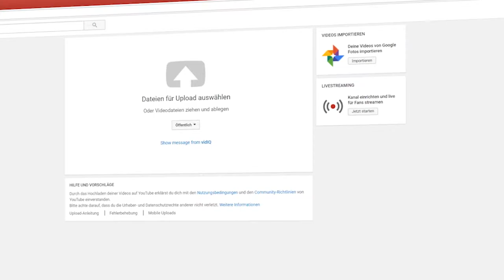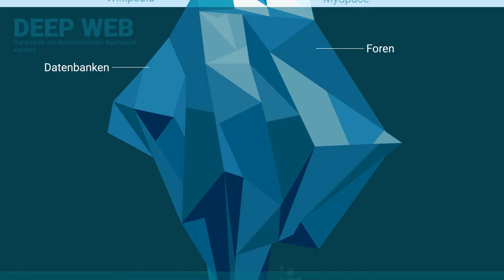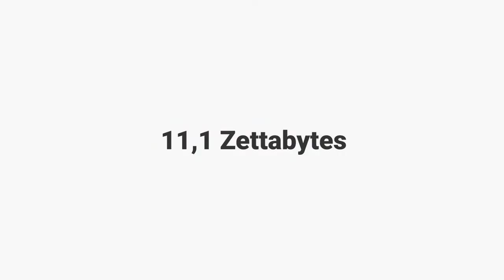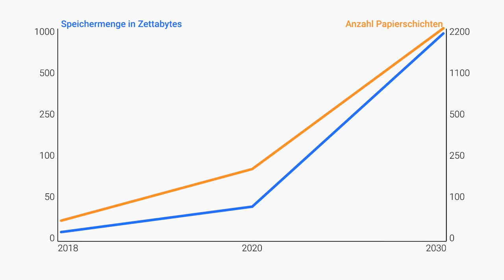Wie groß ist das Internet?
Schau doch mal vorbei ;) Frohes neues Jahr allerseits! Auf weitere, hoffentlich erfolgreiche und schöne 365 Tage!

In diesem Video wird die Frage geklärt, wie groß eigentlich das Internet ist. Wie viele Webseiten gibt es? Wie groß ist die Datenmenge von dem gesamten Netz? Dazu werden wir auch die Frage klären, was überhaupt das sichtbare (Surface Web), das unsichtbare (Deep Web) und das dunkle Internet (Dark Web) ist.